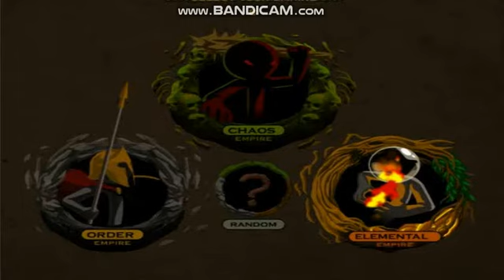SE I DID THAT TRICK AGAIN AND NEW INTRO